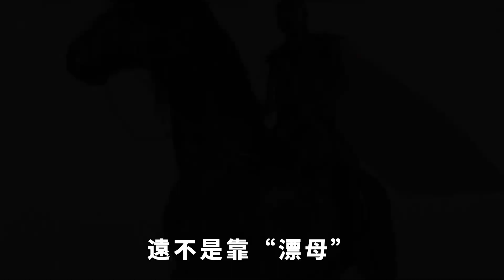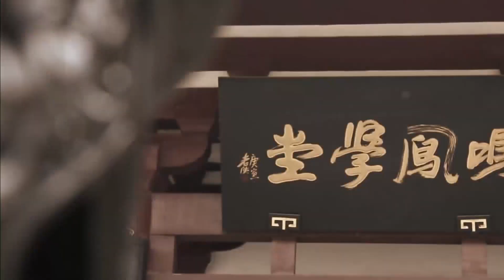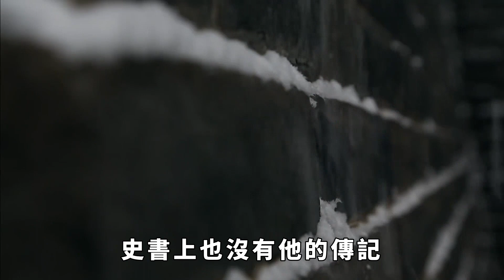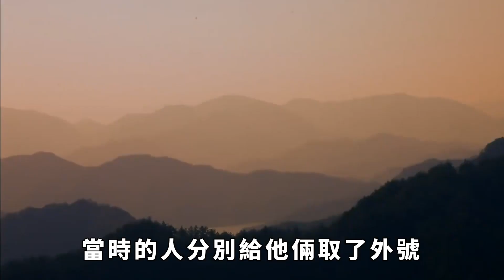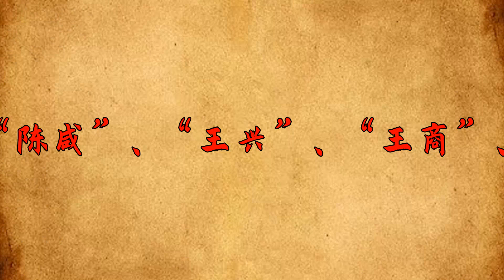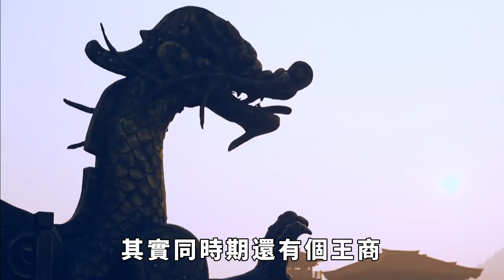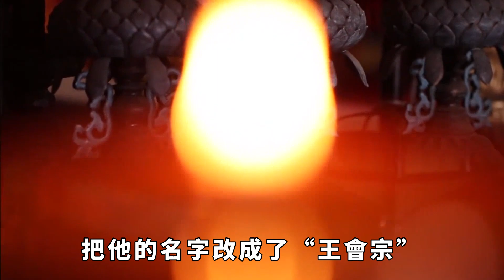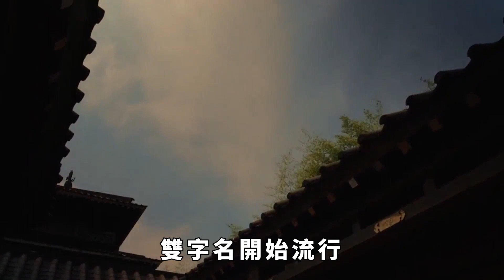古人重名何其多，趣談歷史上重名的牛人們，為了區分他們傷透腦筋【一觀歷史】三國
古人重名何其多，趣談歷史上重名的牛人們，為了區分他們傷透腦筋【一觀歷史】
歷史上重名的名人一麻袋，尤其是兩漢、魏晉時期，你到大街上叫一聲“王鹹”、“劉章”、“陳參”，估計有一圈人扭頭沖你“哎”。甚至一個家族內，兒子跟孫子，侄子跟女婿都同名，抓狂不？三國 三国 韩信 請注意，本影片是專注於講解社會新聞和奇聞異事，完全符合YouTube社群準則。